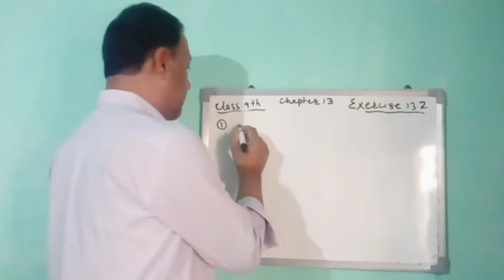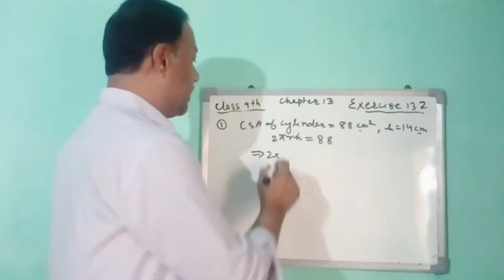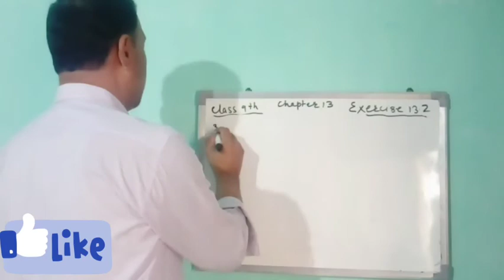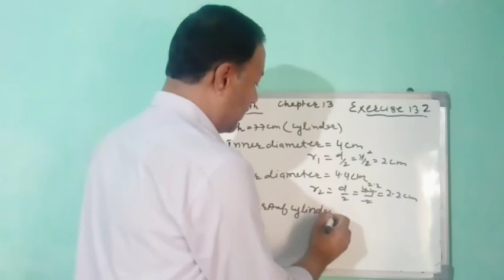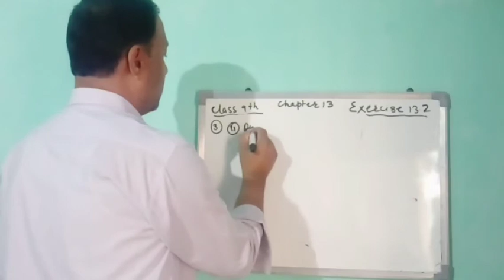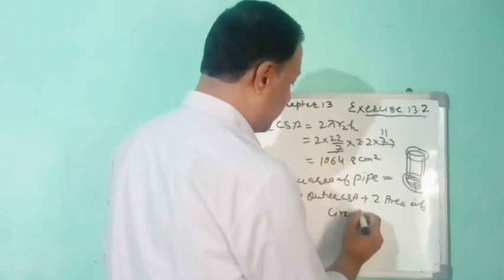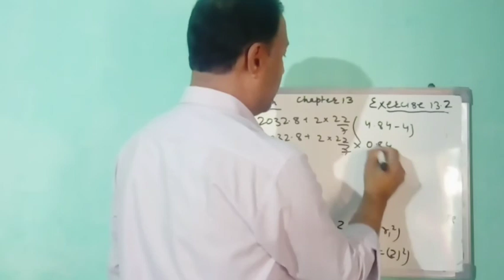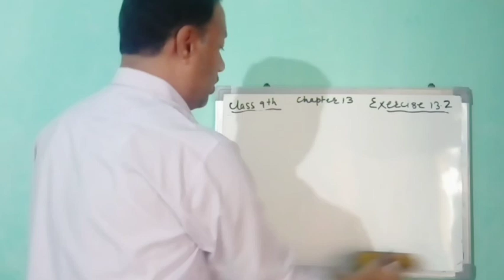Chapter 13 | Surface Areas And Volumes | Excerise 13.2 | Class 9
Keep Supporting:-)